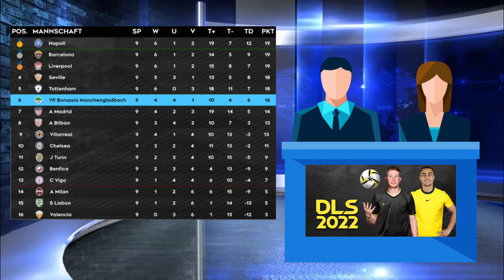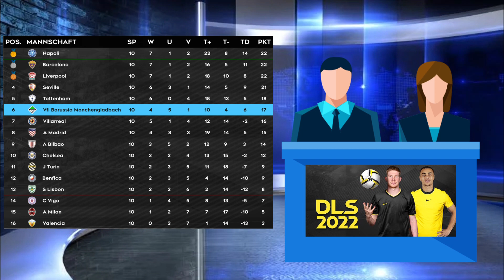A Madrid - 10 von 15 - Legendary League